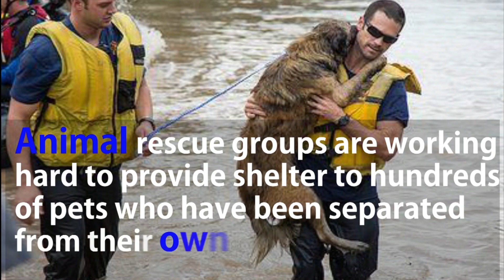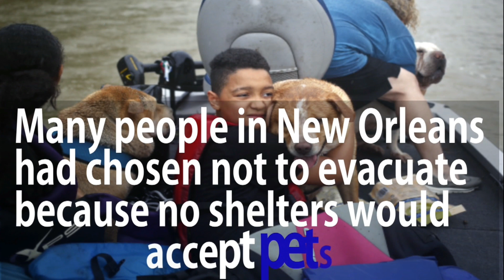Animal Rescue Groups Working Overtime To Help Pets Left Stranded By Hurricane Harvey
Hello ^^ so today hope for pers turn the light on a special rescue story that gave hope to such a beautifull animals .. in this video hope4pets talking about Rescue Groups Working Overtime To Help Pets Left Stranded By Hurricane Harvey. This group was working hard to rescue those animals " dogs and cats " from death in a flooding .. it was a great story we hope to enjoy ^^

Our channel "Hope For Pets " is a place  for everyone who loves pets and cares about their rights .